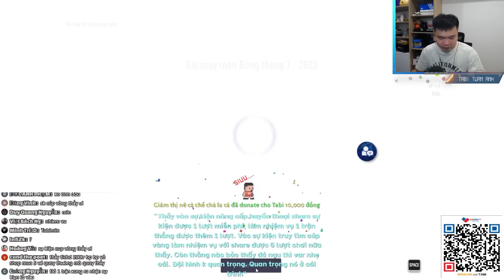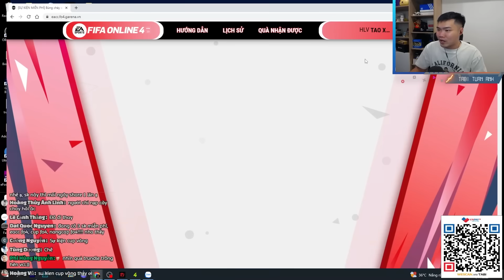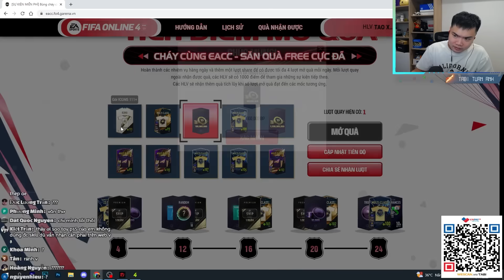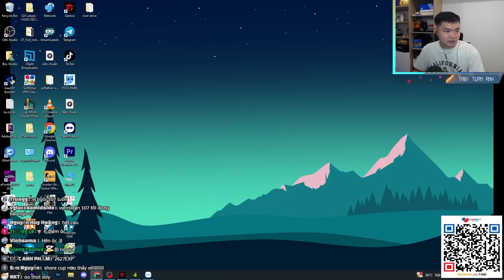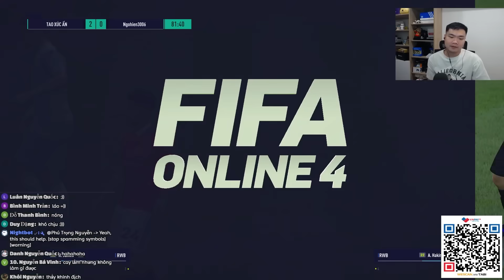ZERO TO HERO #1 : KHÔNG CHÚT KHÓ KHĂN | TABI TUẤN ANH